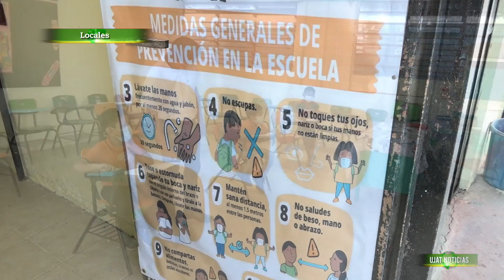Regresaron a clases presenciales este lunes en siete municipios de Tabasco